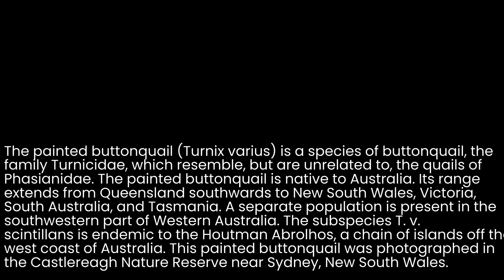The painted buttonquail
The painted buttonquail (Turnix varius) is a species of buttonquail, the family Turnicidae, which resemble, but are unrelated to, the quails of Phasianidae. The painted buttonquail is native to Australia. Its range extends from Queensland southwards to New South Wales, Victoria, South Australia, and Tasmania. A separate population is present in the southwestern part of Western Australia. The subspecies T. v. scintillans is endemic to the Houtman Abrolhos, a chain of islands off the west coast of Australia. This painted buttonquail was photographed in the Castlereagh Nature Reserve near Sydney, New South Wales.